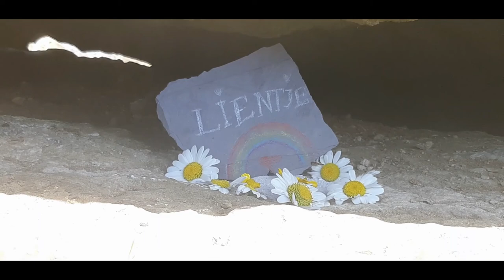TUSSEN DE ROTSEN EN DE NATUUR - Vlog 872 SycoTV